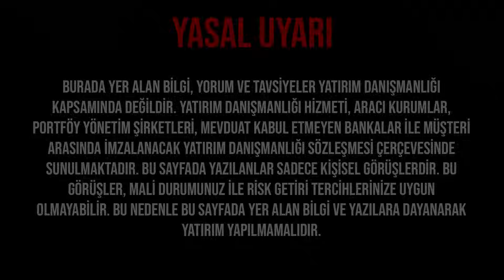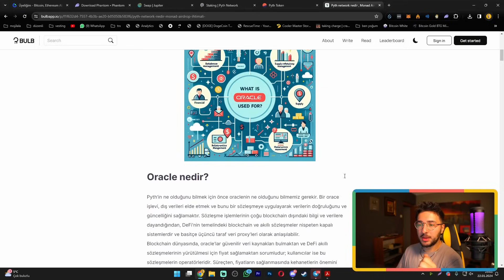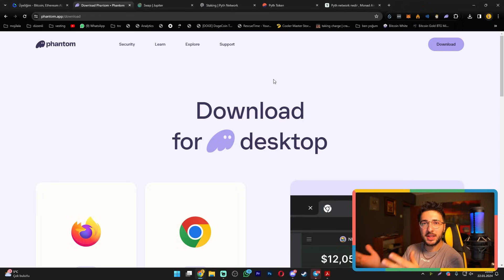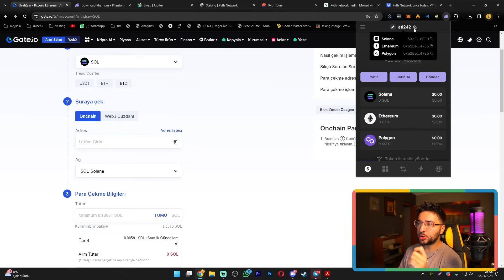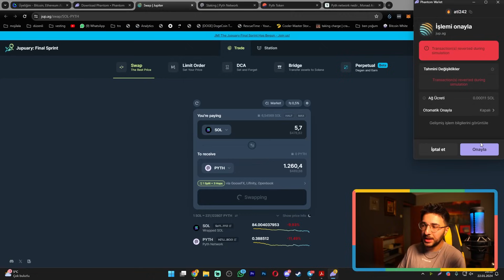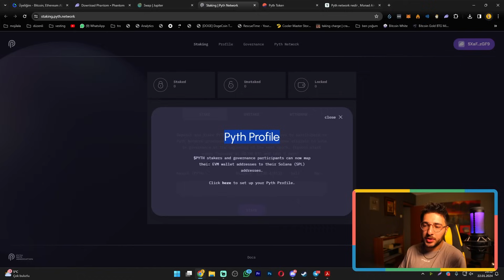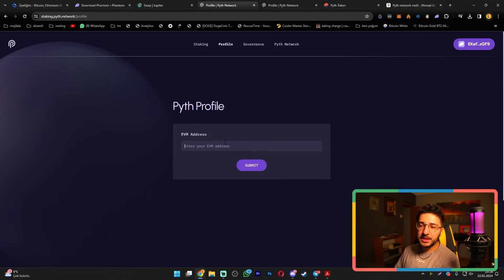STAKE YAP AIRDROP KAZAN! | PYTH AIRDROP'UNA NASIL KATILINIR?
Bu videoda PYTH stake ederek airdropların nasıl alınacağını anlattım. Herkese iyi seyirler dilerim.